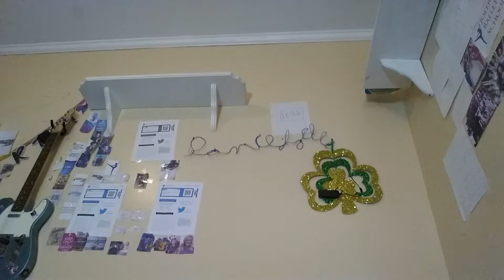summer break here I come